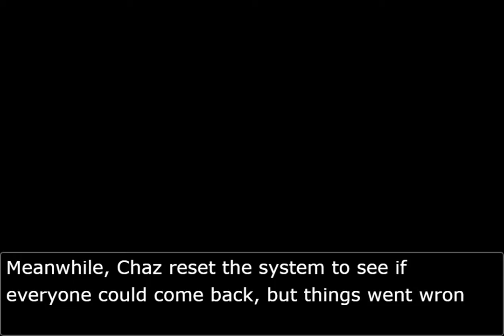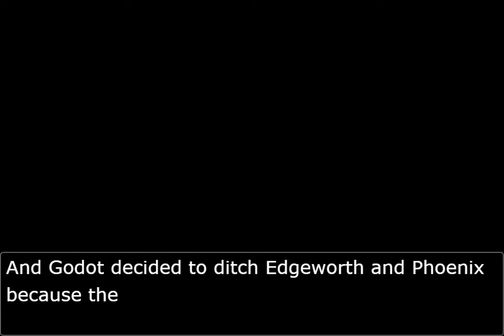Objection.lol-The Great Shopping Dbate-Chapter 2- ONE. F**KING ERROR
I decided to continue the shopping debate series with a chapter 2, so anyways, enjoy!